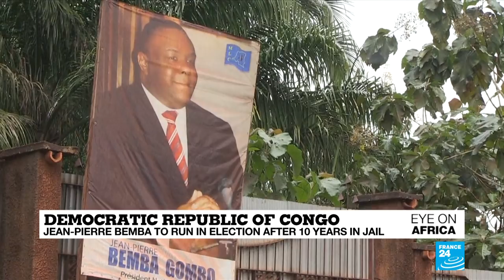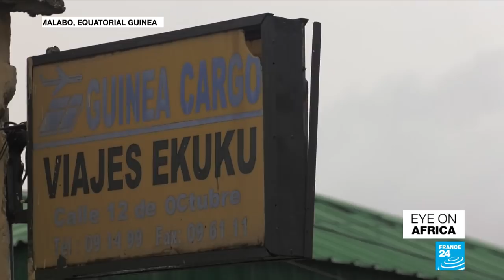Confusion and impatience after election in Zimbabwe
Impatience is growing in Zimbabwe as vote counting is still underway, a day after the country held its first presidential election without Robert Mugabe. Also, Tunisia has agreed to take in 40 migrants who have been on a ship that had been blocked from docking in the port of Zarzis for two weeks. Finally, former rebel leader Jean-Pierre Bemba is expected to arrive in the Democratic Republic of Congo on Wednesday.